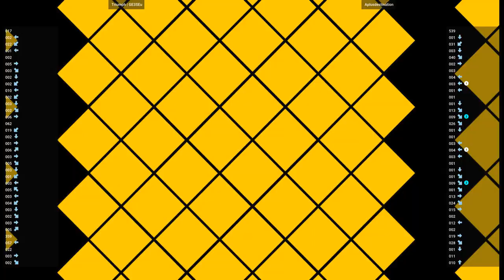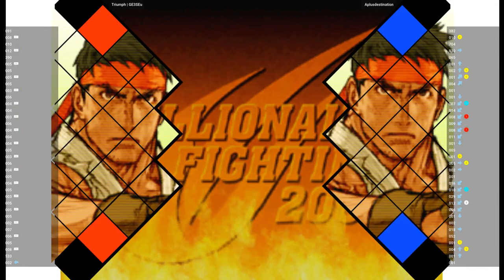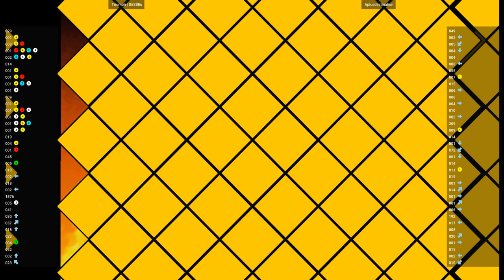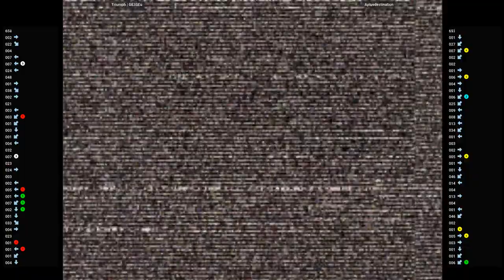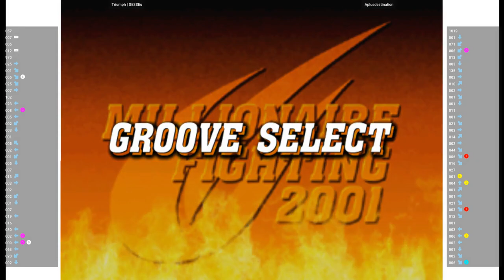CVS2 🕹 Triumph | GE3SEu VS Aplusdestination